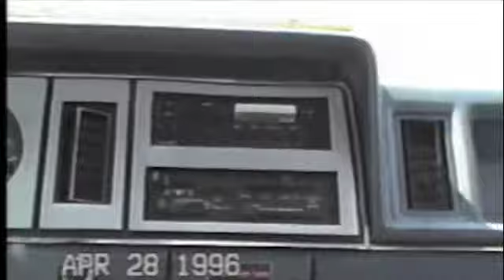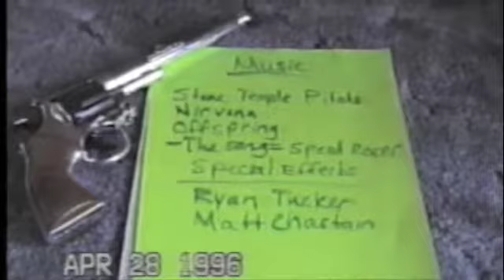Alone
Matt Chastain brings a tour de force performance in this the first of the Tucker brothers concept "dogme" films. He portrays an array of colorful character's from comic relief to cold hearted villain.